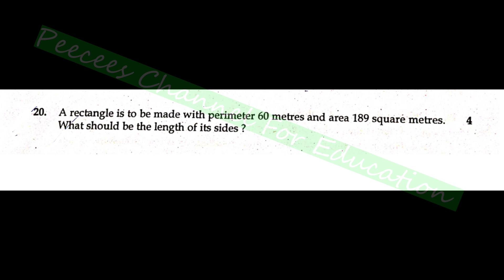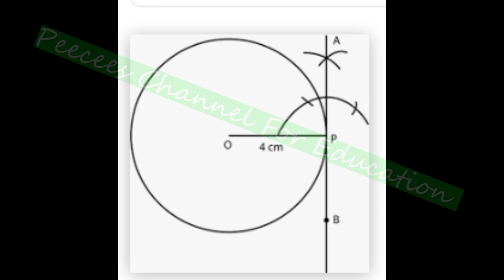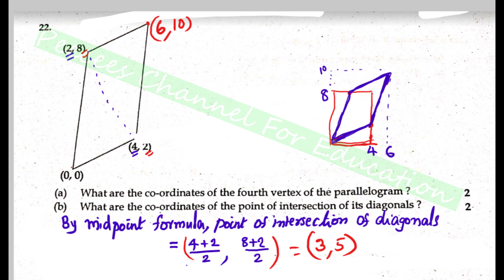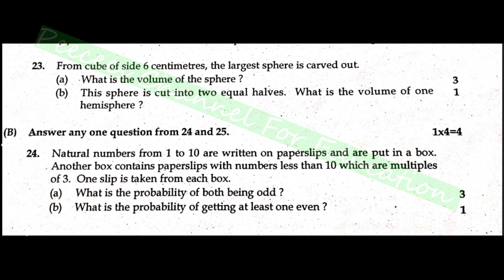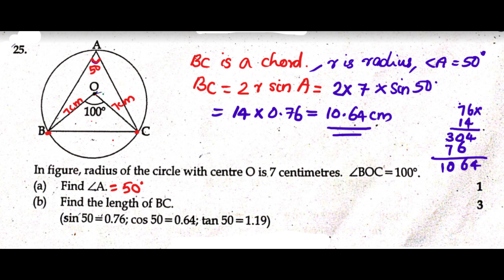SSLC / PART 4 MATHS/ WITH ANSWERS MODEL EXAM 2022 QUESTION PAPER WITH ANS / KERALA/ PART 4 /CLASS 10